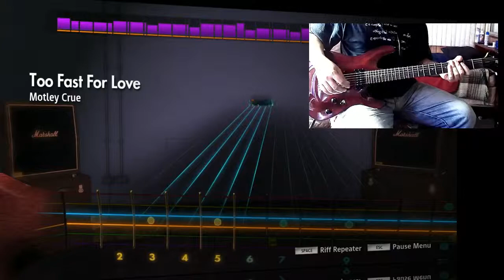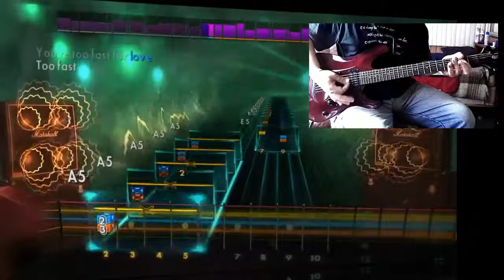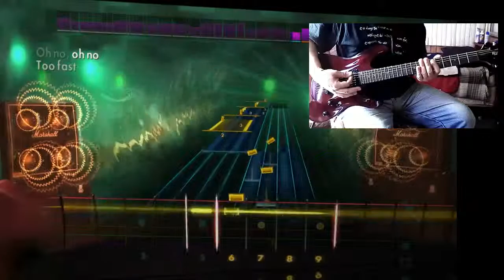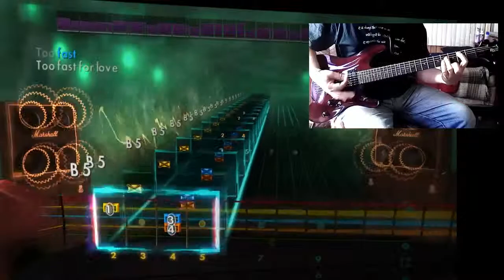RockSmith 2014 | CDLC | Motley Crue | To Fast For Love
RockSmith 2014 PC version. Learning to play  Motley Crue | To Fast For Love | This is for learning purpose only. Please leave a comment or a thumbs up if you enjoyed the video. Lets try to get 5 to 10 thumbs up if we can to so your support for the channel. Thanks again & enjoy